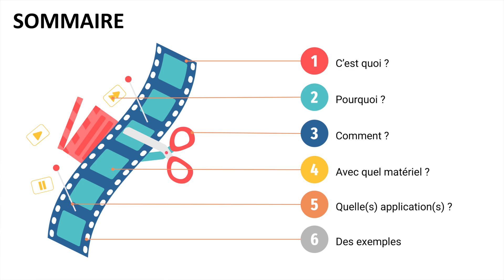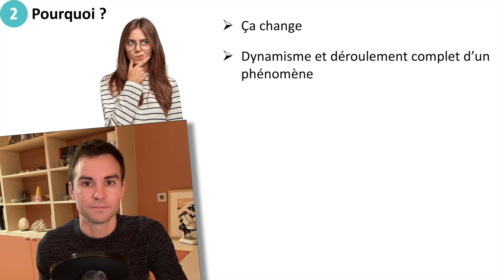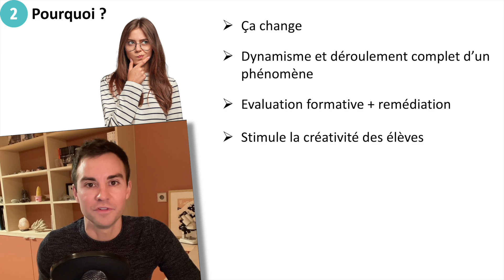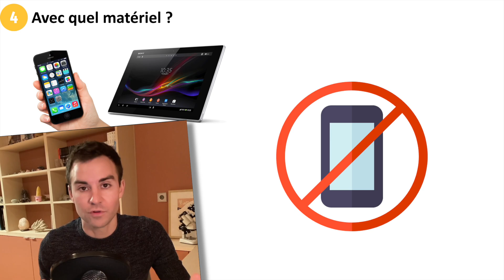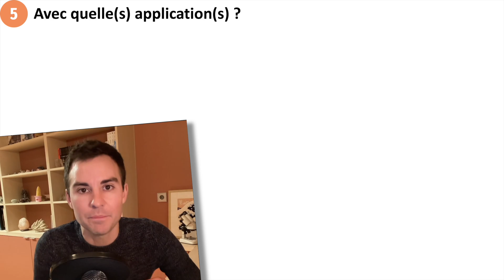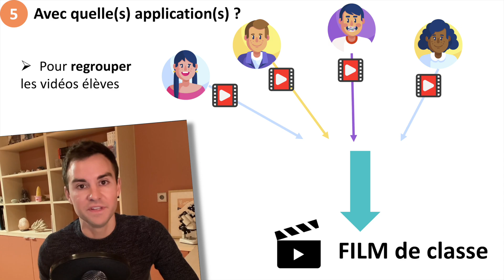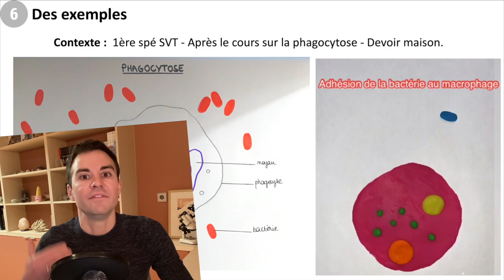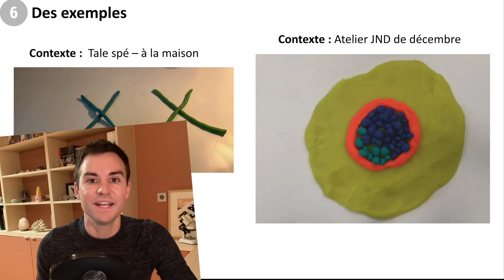Faire du STOP MOTION en classe ?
Une vidéo pour les profs pour appendre comment faire des vidéos STOP MOTION en classe, avec les élèves !